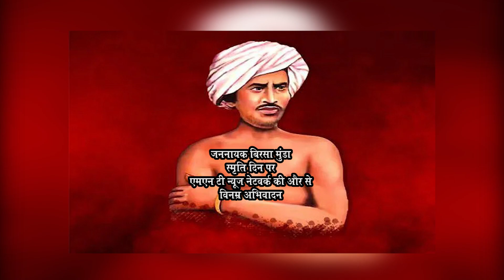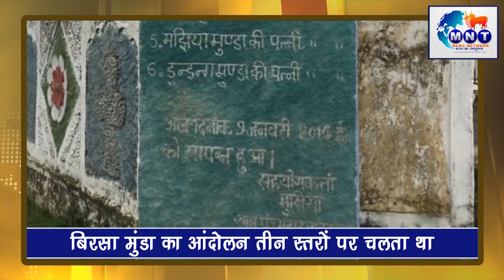जननायक बिरसा मुंडा स्मृति दिन पर एमएन टी न्यूज़ नेटवर्क की और से विनम्र अभिवादन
जननायक बिरसा मुंडा स्मृति दिन पर
एमएन टी न्यूज़ नेटवर्क की और से विनम्र अभिवादन